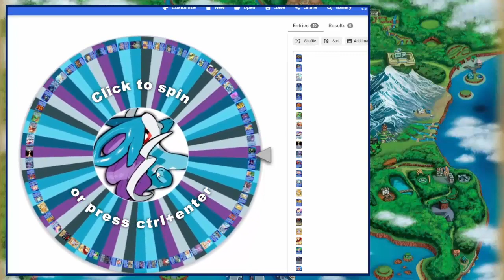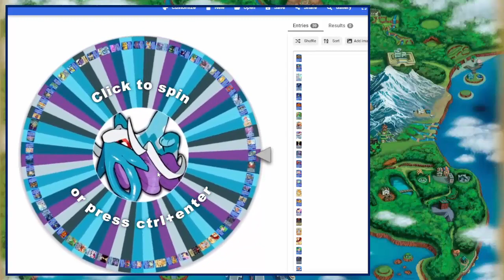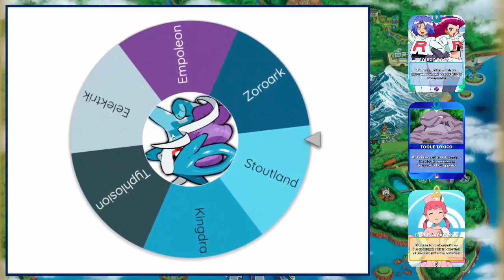Pokémon B2 Randomlocke | E-18 | Sexto Gimnasio contra Gerania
Mis Series:
✯ Equipos SW/SH: shorturl.at/goDH0
✯ Combates VGC21: shorturl.at/aBDEG
✯ Estrategias Pokémon: shorturl.at/EOY39
✯ Liga de Campeones Dralex: shorturl.at/vKNW3
✯ Liga Pokémon Latina: shorturl.at/dmqO5
✯ Lockes: shorturl.at/xBMP7
✯ SMM2 Niveles Mundiales: shorturl.at/cnrHK
✯ Digimon Cyber Sleuth CE Online: shorturl.at/efjlE